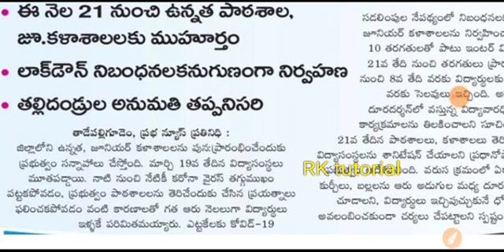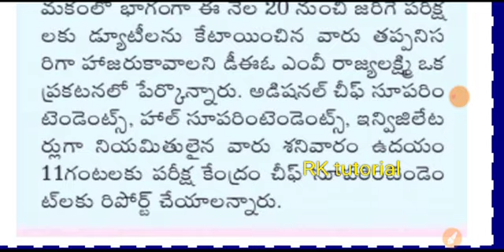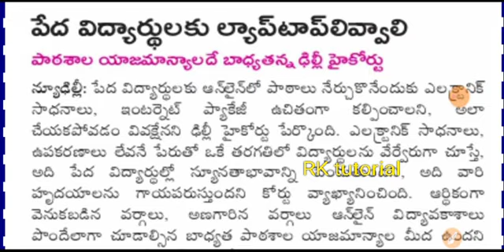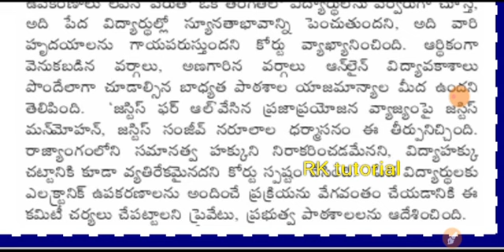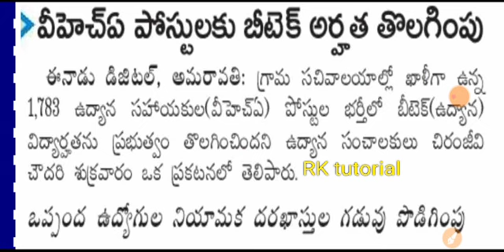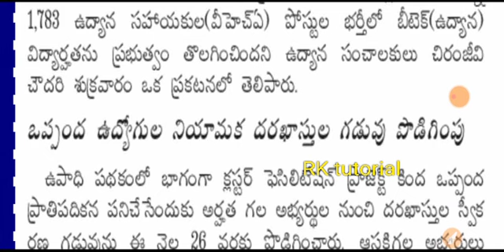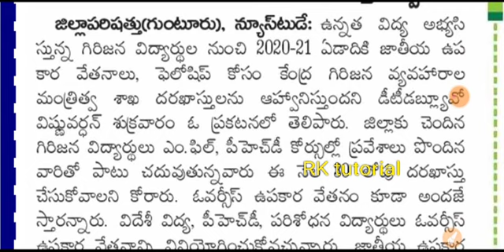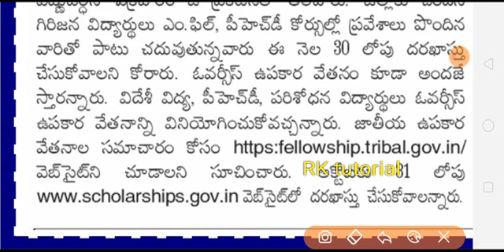గ్రామ సచివాలయ ఉద్యోగాల్లో ఒక పోస్ట్ కి అర్హత మార్పు|| వెంటనే ఛెక్ చేసుకోండి ||Today's education news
latest education news Today's education news Grama sachivalayam exams updates